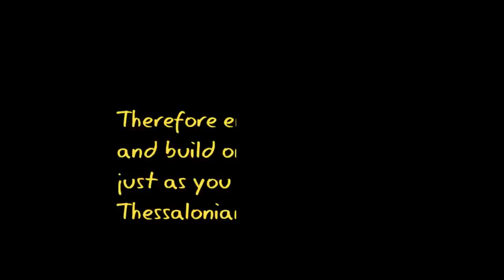Starry Vlog: ITS BEEN A LOSS. LIFE CHANGES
Out riding last week and stopped to reflect
What a long haul my life has been
Thinking about my accident and how that has changed me. Took away  so much, yet gave me so much more.
The journey, the walk, and now the loss of a marriage. And not just a marriage but 25 years. with someone. Building and sharing. Then the loss of the homestead, the dream.

There is much to learn and more to go.
We often forget that our plans may be MANY..but they may  not be Gods plans
I have no regrets..just great joy that I am HERE...That God  has healed me in more ways then one!!

Life never stops.
Whats your story?

On the glorious splendor of your majesty, and on your wondrous works, I will meditate.

WANT ot do dutch oven cooking..BUY the best!!!

Politics And Other Controversial Opinions!